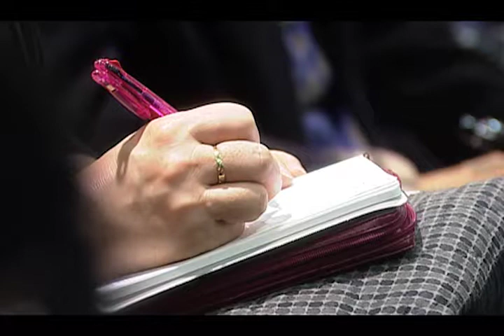말씀의 샘터 - 이승현 목사 "주 안에서 항상 기뻐하라" (빌 4:4) chtv1888.org